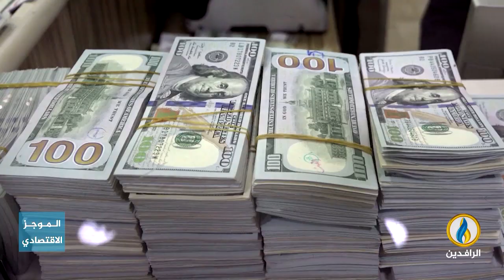أبرز الأخبار الاقتصادية على قناة_الرافدين ليوم الأحد في